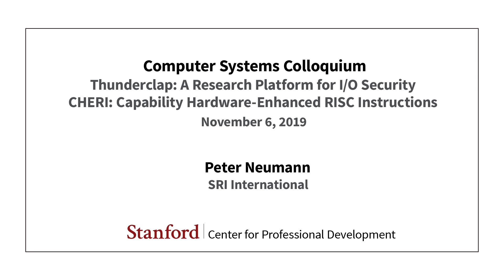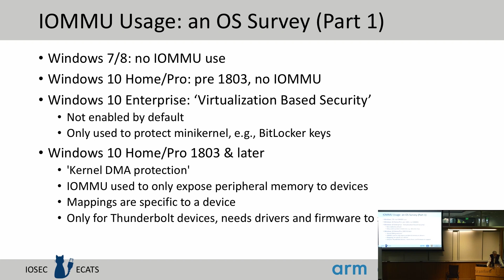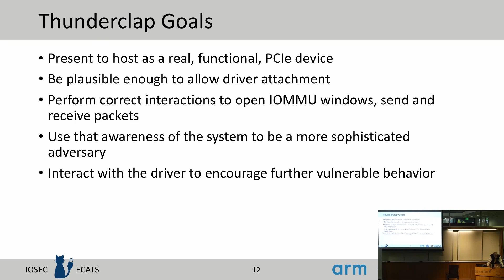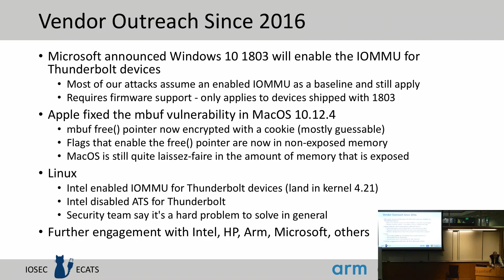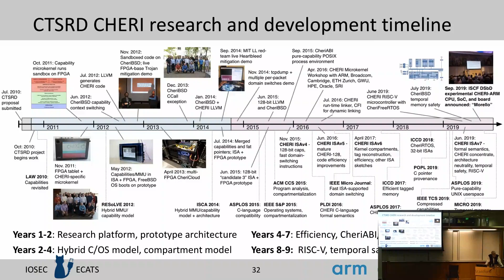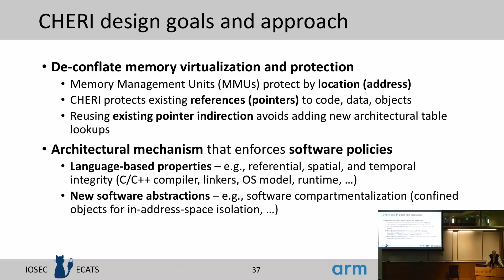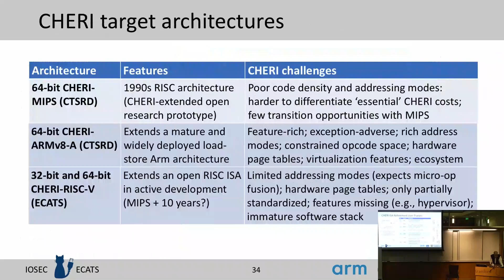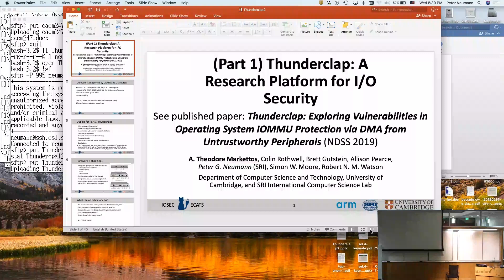Stanford Seminar - Thunderclap & CHERI (Capability Hardware-Enhanced RISC Instructions)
Peter Neumann
SRI International

Thunderclap: A Research Platform for I/O Security; CHERI: Capability Hardware-Enhanced RISC Instructions This is a two-part talk on SRI's joint work with the UK University of Cambridge.

The first part is based on a paper that is part of our CHERI hardware-software development projects

A. Theodore Markettos, Colin Rothwell, Brett F. Gutstein, Allison Pearce, Peter G. Neumann, Simon W. Moore, and Robert N. M. Watson, Thunderclap: Exploring Vulnerabilities in Operating-System IOMMU Protection via DMA from Untrustworthy Peripherals, Network and Distributed Systems Security (NDSS 2019), San Diego CA, 24-27 February 2019.
Direct Memory Access (DMA) attacks have been known for many years: DMA-enabled I/O peripherals have complete access to the state of a computer and can fully compromise it including reading and writing all of system memory. With the popularity of Thunderbolt 3 over USB Type-C and smart internal devices, opportunities for these attacks to be performed casually with only seconds of physical access to a computer have greatly broadened. In response, commodity hardware and operating-system (OS) vendors have incorporated support for Input-Output Memory Management Units (IOMMUs), which impose memory protection on DMA, and are widely believed to protect against DMA attacks. We investigate the state-of-the-art in IOMMU protection across OSes using a novel I/O-security research platform, and find that current protections fall short when faced with a functional network peripheral that uses its complex interactions with the OS for ill intent. We describe vulnerabilities in macOS, FreeBSD, and Linux, which notionally utilize IOMMUs to protect against DMA attackers. Windows uses the IOMMU only in limited cases. and it remains vulnerable. Using Thunderclap, an open-sourced FPGA research platform that we built, we explore new classes of OS vulnerability arising from inadequate use of the IOMMU. The complex vulnerability space for IOMMU-exposed shared memory available to DMA-enabled peripherals allows attackers to extract private data (sniffing cleartext VPN traffic) and hijack kernel control flow (launching a root shell) in seconds using devices such as USB-C projectors or power adapters. We have worked closely with OS vendors to remedy these vulnerability classes, and they have now shipped substantial feature improvements and mitigations as a result of our work.

The second part of this talk is a summary of the ongoing CHERI (Capability Hardware-Enhanced RISC Instructions) hardware-software developments, which began in 2010. Several hardware prototype variants exist with full operating system and compiler support. Tech transfer is ongoing.